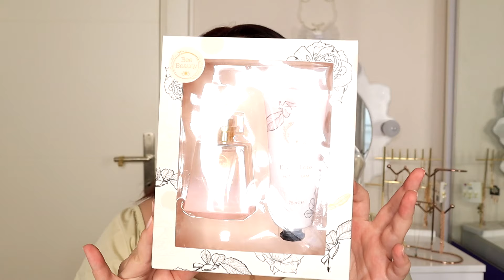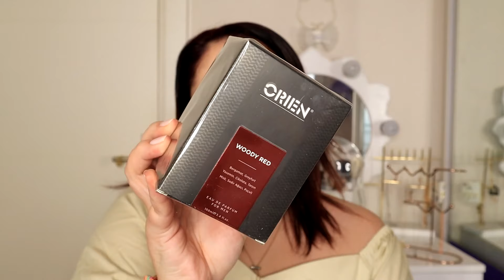Yılbaşı Hediyelerini Gratis'ten Al! I @TuanaOner I Gratis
Kendine, annene, sevgiline... Bu yılbaşında kimlere hediye almak istersen harika tüyolar @TuanaOner'den! Hemen videoyu izle, Gratis'teki yüzlerce çeşit ürün arasından hediyeni seç!
00:00👉Giriş
00:40👉Bee Beauty Endless Love EDT Kadın Parfüm 100 ml + El Kremi 75 ml Set
01:24👉Bee Beauty Dudak Bakım Seti
01:37👉Bee Beauty Winter Vanilla El Kremi 30 ml + Dudak Kremi 10 gr Seti
02:16👉Bee Beauty Floral Garden EDT Kadın Parfüm 50 ml + Body Mist 150 ml Set
03:32👉Beaulis Wonders Of You Koleksiyonu
06:38👉Bee Beauty Soft & Delight El Kremi Seti 2 x 60 ml
06:43👉Bee Beauty Midnight Berries El Kremi 30 ml + Dudak Kremi 10 gr Seti
07:14👉Orien Woody Red EDP Erkek Parfüm 100 ml
09:14👉Bee Beauty Elegant Magnificence EDT Kadın Parfüm 50 ml

Ürünlerimiz Hakkında Detaylı Bilgi İçin Web Sitemizi Ziyaret Edin!